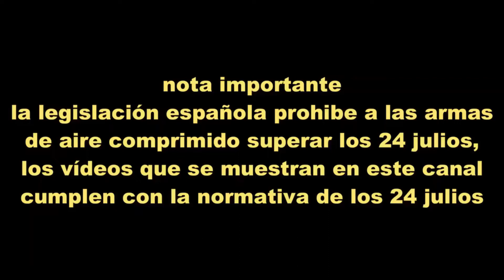FX MAVERICK SNIPER || TIRADA A CARTUCHOS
Tiro deportivo con aire comprimido.